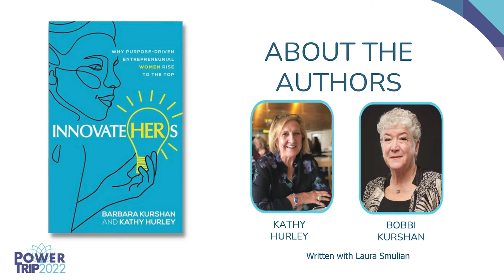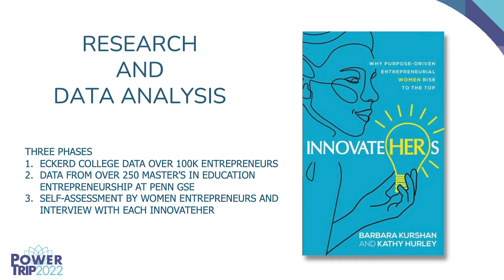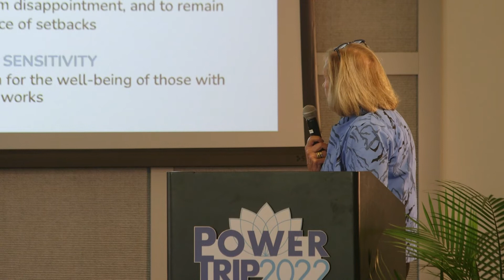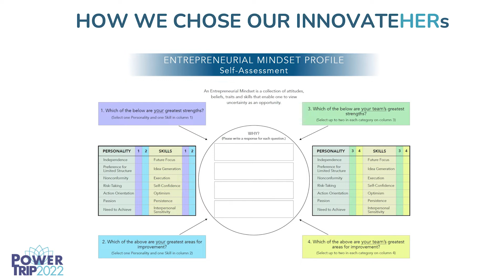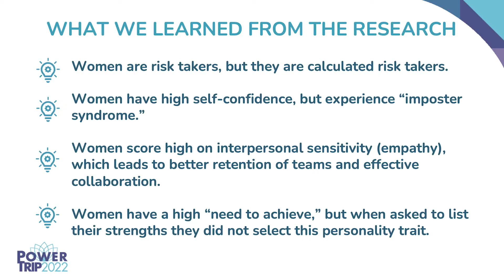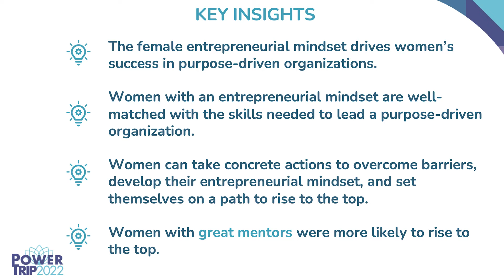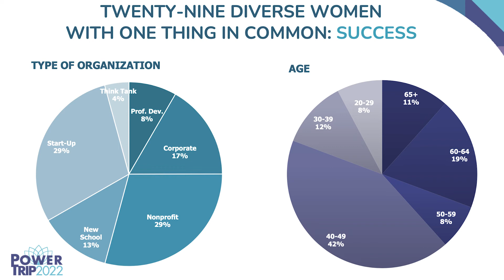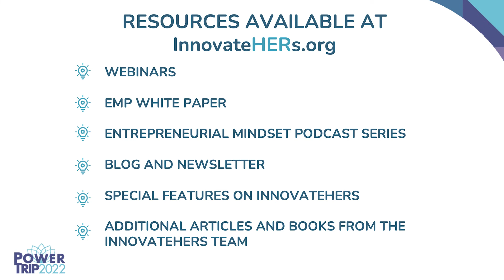Putting On Your Entrepreneurial Hat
Supercharging concepts presented in her new book, InnovateHERS: Why Purpose Driven Entrepreneurial Women Rise to the Top, Kathy shares the 7 Personality Traits and 7 Skills you can put to work to strengthen your leadership style, regardless of your district position.